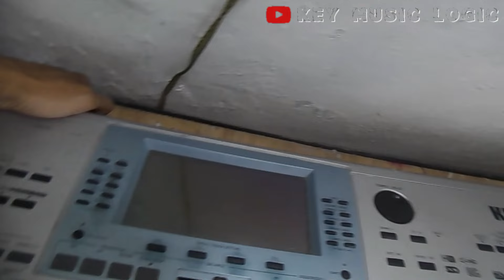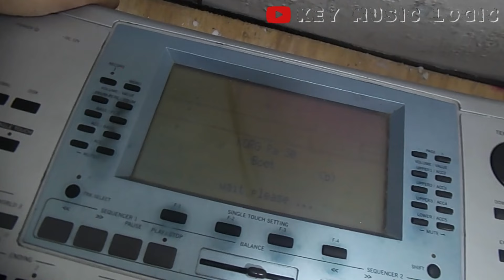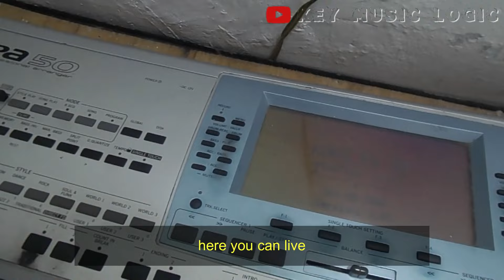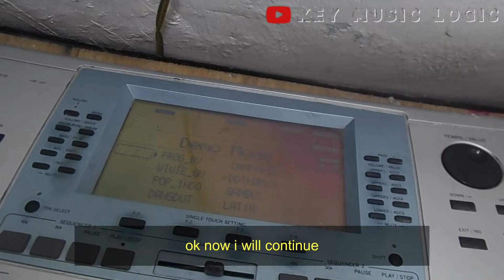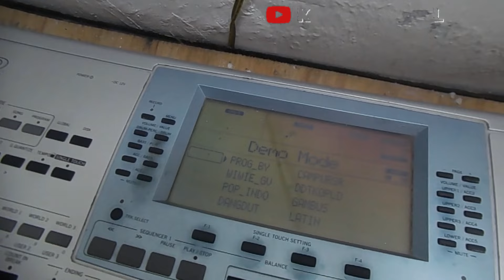korg pa50 FD gagal booting